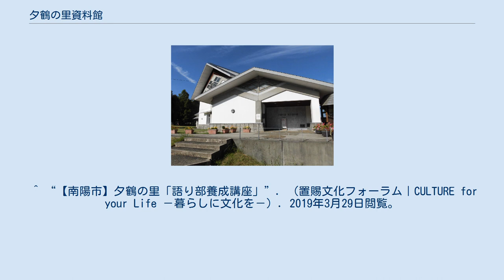夕鶴の里資料館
夕鶴の里資料館（ゆうづるのさとしりょうかん）は、山形県南陽市にある資料館である。
 南陽市の西部に位置。
夕鶴の里資料館の他、夕鶴の里語り部の館も存在する。
 この資料館も位置する漆山地区を流れる織機川の傍には、民話「鶴の恩返し」を開山縁起として伝承している鶴布山珍蔵寺があり、漆山地区には鶴巻田や羽付といった鶴の恩返しを思い起こさせる地名も残っており、明治時代には製糸の町としても栄えていた。
鶴の恩返しをはじめとする多くの民話をこれからも伝えていくことを目的に建てられた施設である。
資料館の建物は養蚕で使われていた3階建てのまゆ蔵を利用してつくられたものである。
 資料館では鶴の恩返しのマルチスライドや製糸に関する展示、木下順二の戯曲「夕鶴」に関する資料を常時展示している。
 夕鶴の里語り部の館では2000年より自主事業で語り部養成講座を開講している。
 ^ “【夕鶴の里】アクセス・営業時間・料金情報”. じゃらんnet. 2019年3月29日閲覧。
 ^ “夕鶴の里”. 山形県南陽市. 2019年3月29日閲覧。
 ^ a b “夕鶴の里資料館・語り部の館(南陽市)”. 最上川電子大辞典. 2019年3月29日閲覧。
 ^ “【南陽市】夕鶴の里「語り部養成講座」”. （置賜文化フォーラム｜CULTURE for your Life －暮らしに文化を－）. 2019年3月29日閲覧。